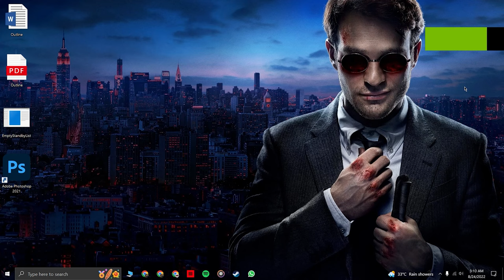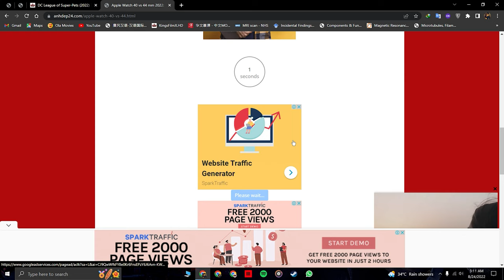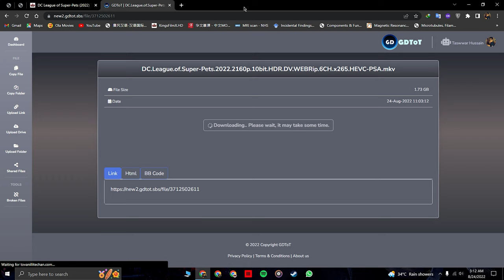How to Download Movie From | KingFilmX.4K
KingFilmX does not host any files on it's servers. All files or contents hosted on third party websites. KingFilmX does not accept responsibility for contents hosted on third party websites. We just index those links which are already available in internet.